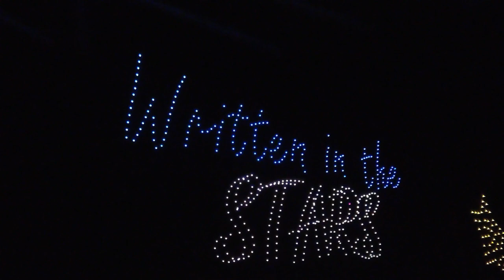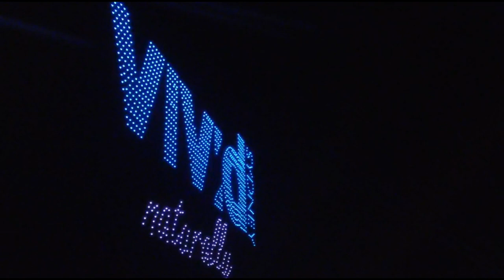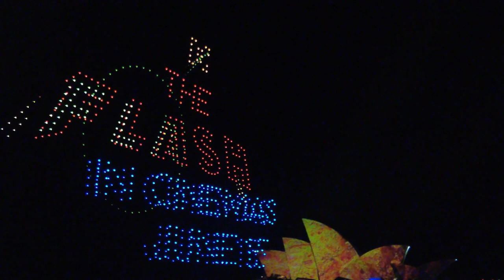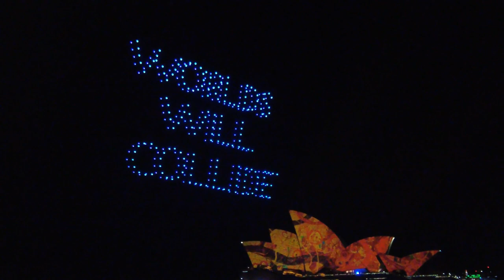Vivid light | Drone Show 2023 | Festival of lights | Written in the stars | Circular Quay Sydney